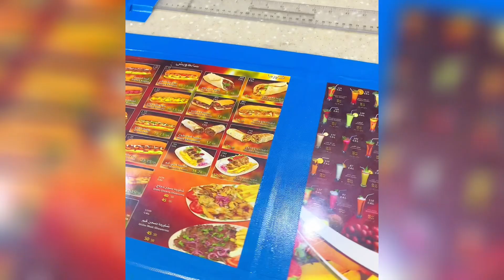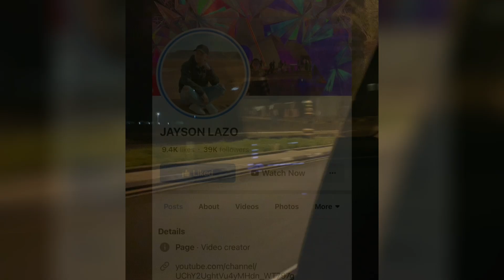Mga vlogger sa Saudi Arabia